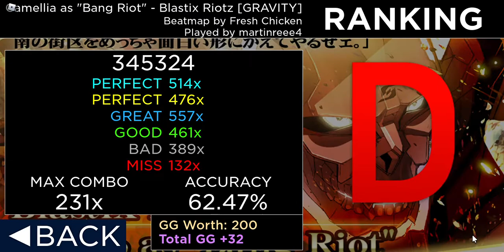Me empezó a gustar este chart 🎉rosu!mania [ roblox ]